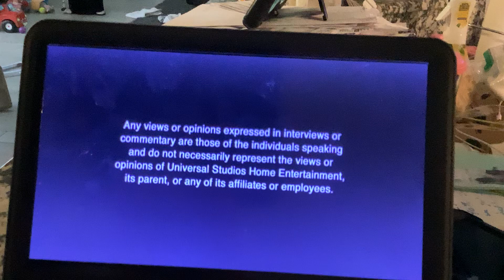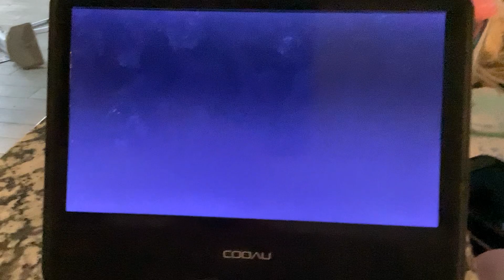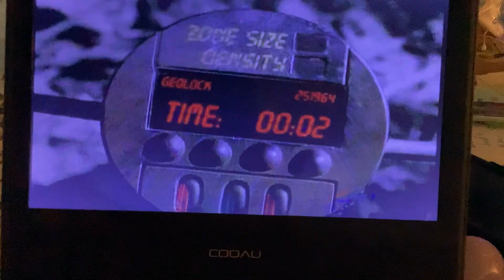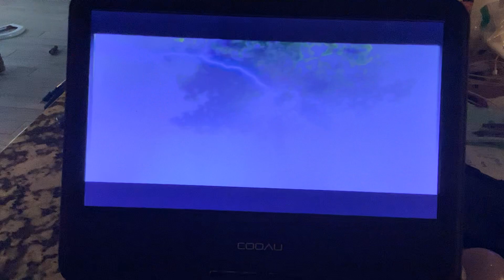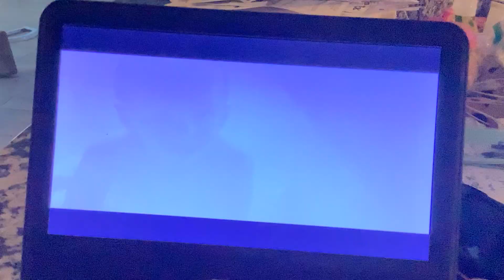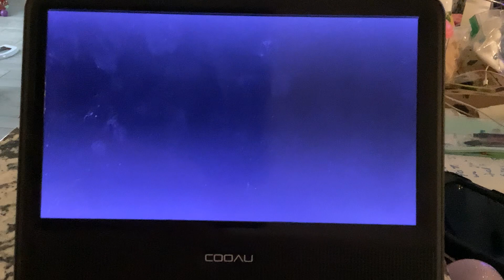Brody watching the opening to battlestar galactica the complete series